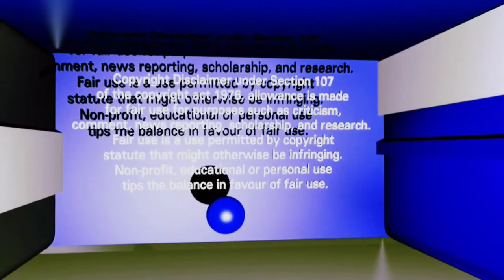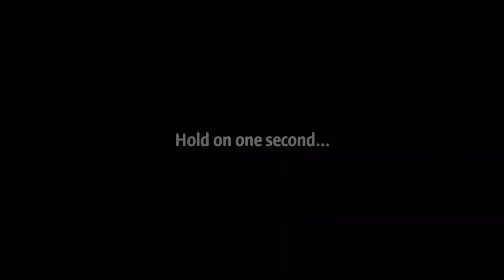Roys Bedoys Edited Episode 79 [Christmas Special 🎄]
Red Ball/DAM/Mr. Dodgeball

Also: make sure to gave Red Ball/DAM/Mr. Dodgeball Permission and gave credit to Red Ball/DAM/Mr. Dodgeball so you can reupload, And you will be invited for a group!

Here is the Friend request for Red Ball/DAM/Mr. Dodgeball: Dodgeball#1535

Credit to:
DAM